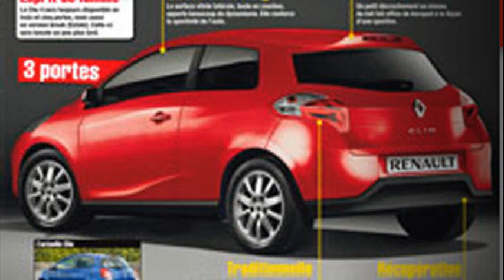2011 renault clio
sport renault clio price
2011 renault clio for sale
new renault clio 2010
renault clio 2009
2011 renault clio review
2011 renault clio sport review